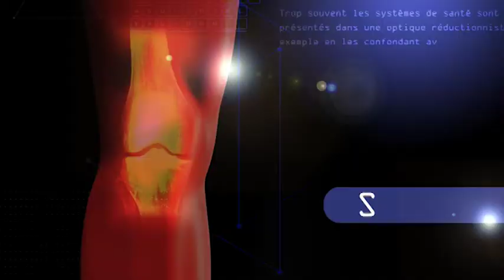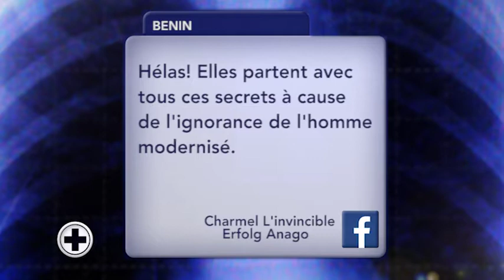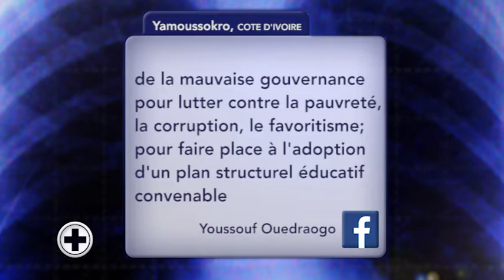ÉMISSION TV 014: LES PERSONNES ÂGÉES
En Afrique, l’on vit de plus en plus longtemps. La population des personnes âgées (60 ans et plus) devrait doubler d’ici 2050 selon l’ONU.  S’occuper de ces personnes va donc devenir un problème majeur de santé publique. Et c’est même déjà le cas dans certains pays où ces personnes sont abandonnées par leurs familles. Regardez…